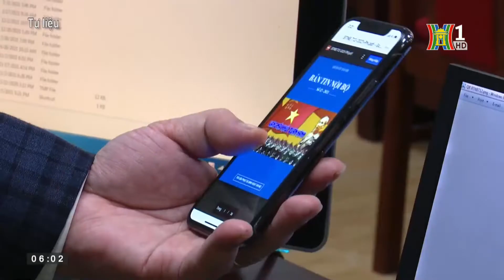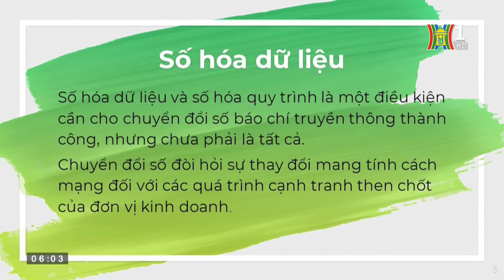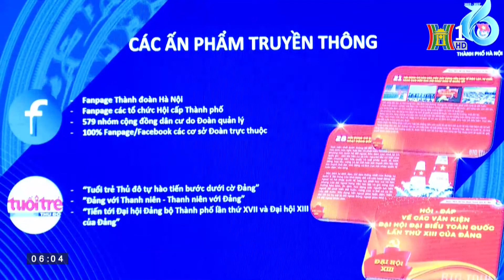Tuyên giáo Thủ đô "đi trước mở đường" trong chuyển đổi số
Từ kết quả bước đầu trong ứng dụng các công cụ mới trong không gian mạng vào công tác tuyên truyền, ngành Tuyên giáo Thủ đô đang nỗ lực xây dựng, với quyết tâm cao triển khai lộ trình chuyển đổi số bằng các giải pháp mục tiêu cụ thể.